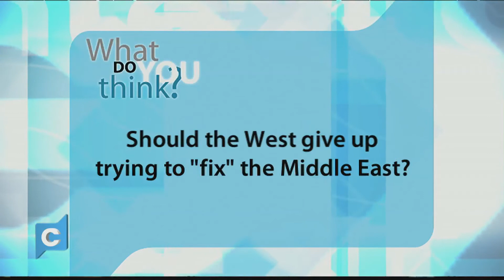Syria (Part 2) - 1303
| Suffering, death, and all out war is a reality our next guest knows all to well. But, in the face of all these things, he remains dedicated to helping the helpless. I sat down with the Vicar of Baghdad, Andrew White, and spoke to him about the Middle East, Syria, and bringing solutions to a region devastated.